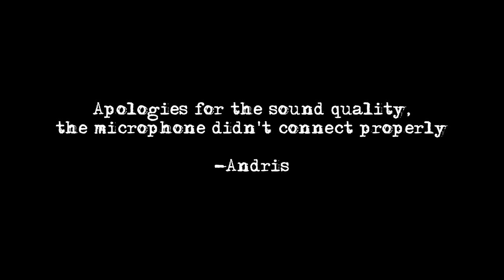Cheap Thrills! Unspeakable Terror! - Terrorgram (1990)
Let's take a look at an early-90's anthology film!